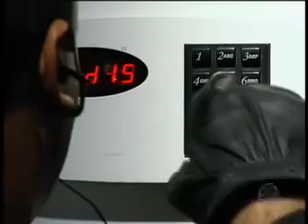Os mutantes Caminhos do coração 1° Capítulo, pt 2.